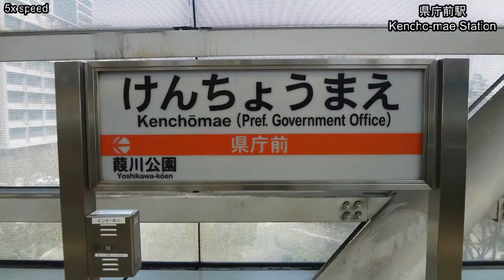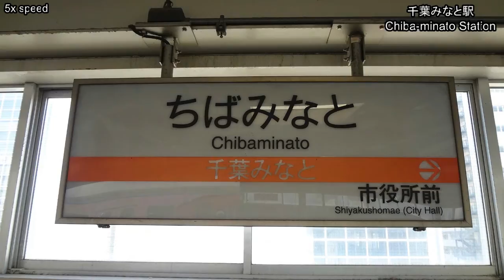5x CHIBA URBAN MONORAIL 1st Line 千葉モノレール 1号線 県庁前→千葉みなと 全区間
千葉都市モノレール・1号線 県庁前→千葉みなと
Chiba Urban Monorail 1st Line / Kencho-mae → Chiba-Minato

停車駅　Stations
県庁前　Kencho-mae
葭川公園　Yoshikawa-Koen
栄町　Sakae‐cho
千葉　Chiba
市役所前　Shiyakusho-mae
千葉みなと　Chiba-Minato

Feb.28, 2014